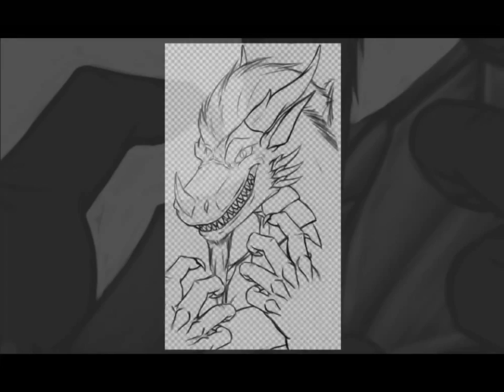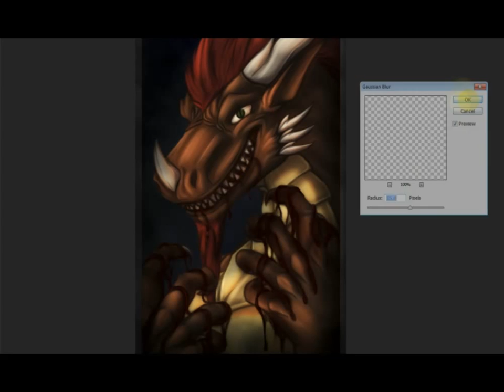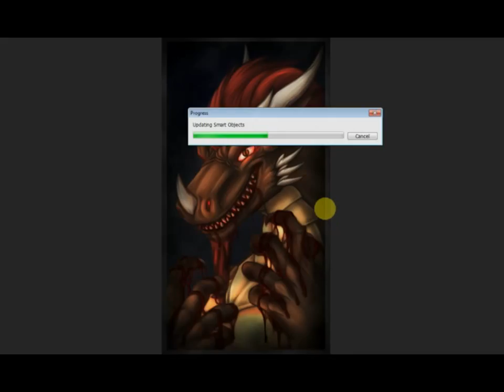Time Lapse: I'm So Sorry by Matthew hayes